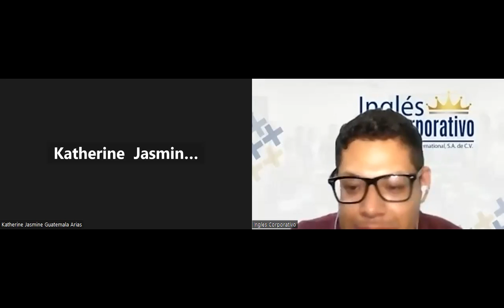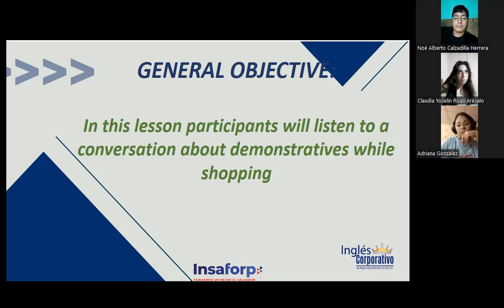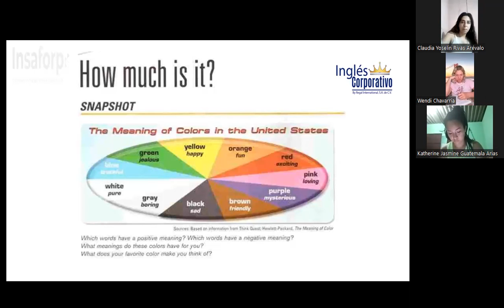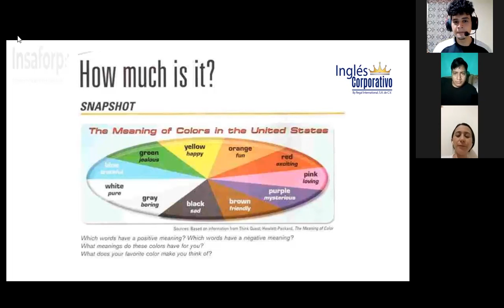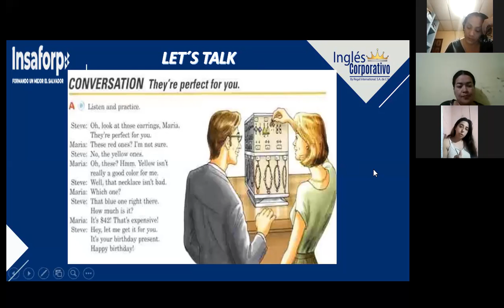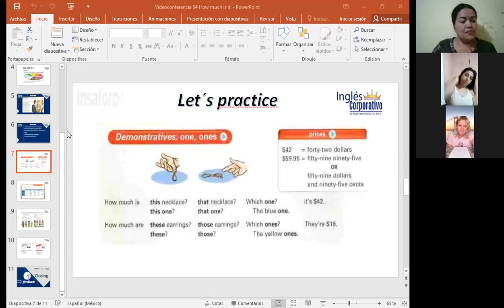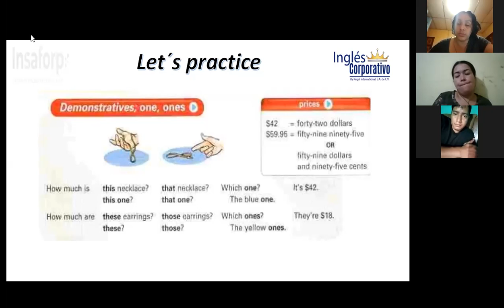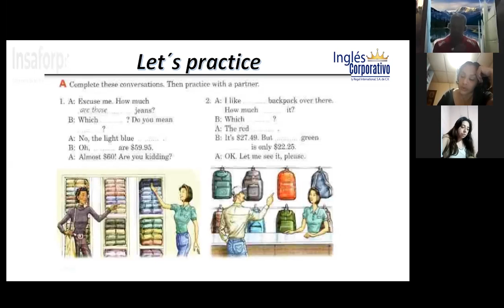Inglés Corporativo-21-11-2022-How much is it?